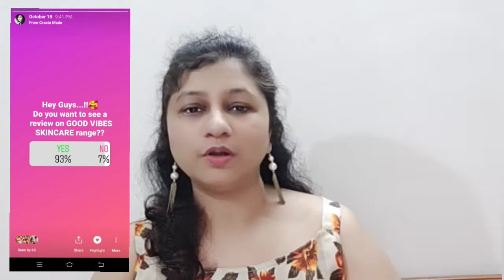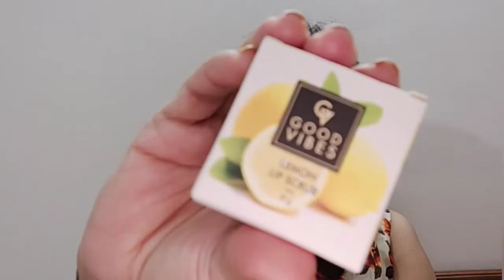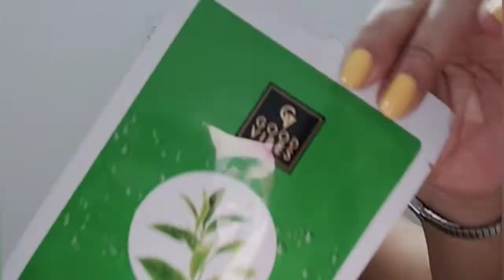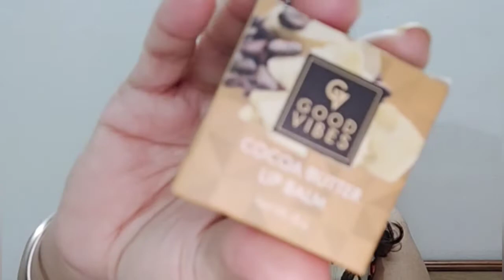I tried Good Vibes Skincare🧖‍♀️| Best Affordable Skincare?👩‍🔬|Good Vibes Skincare Review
Best Affordable Skincare? GOOD VIBES SKINCARE REVIEW | Style and Shine with Pallavi

I hope you guys doing well and staying safe. On popular request, I bought some Good Vibes products which we will be reviewing together today and must say I was surprised. Watch the video to know how I felt about these products.

Pallavi

Products used -
1. Good Vibes Brightening Face Wash - Papaya (200 ml)

2. Good Vibes Brightening Face Scrub - Pomegranate (50 g)

4. Good Vibes Glow Toner - Pomegranate (120 ml)

5. Good Vibes Toner - Rose Glow (120 ml)

6. Good Vibes Glow Face Mask - Papaya (60 g)

7. Good Vibes Skin Purifying Sheet Mask - Green Tea (20 ml)

8. Good Vibes Gel - Orange (50 g)

9. Good Vibes Lip Balm - Cocoa Butter (8 g)
NAIL PAINT I'M WEARING
Miss Nails Hi-Gloss Nail Color Yellow (Shade no. 70)

Video Shot on Vivo V17 PRO
Edited on Filmora

See you guys again
Love you all. XOXO
Style and Shine with Pallavi🥰